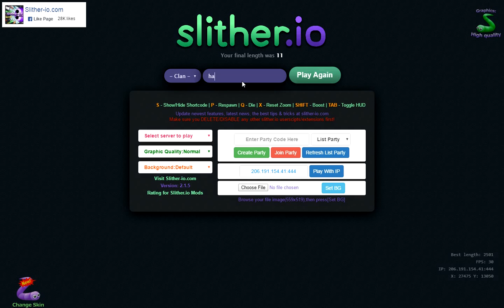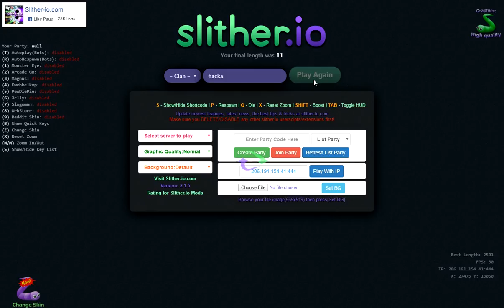Hack n slither.io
Testing auto play skins and more keep missing my skin :(
Sorry for the slow typeing didnt know i ran out of room